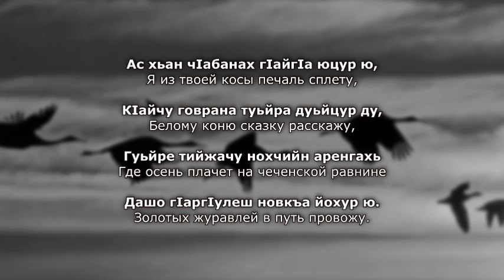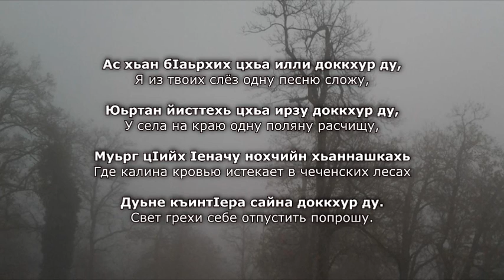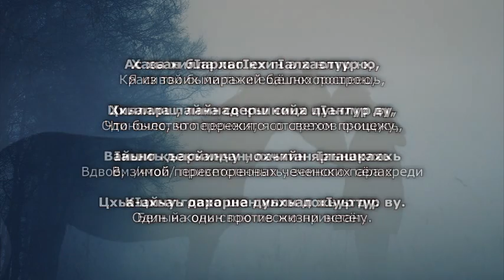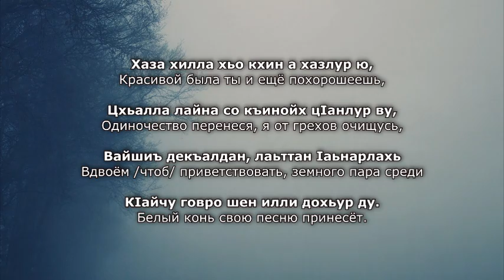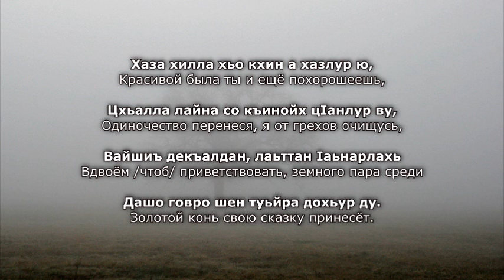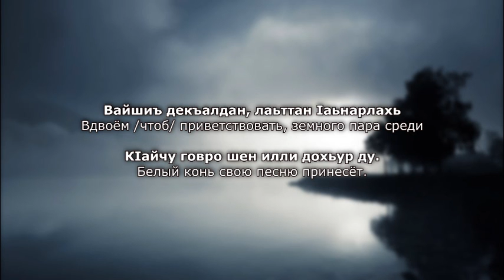Хусейн Бетельгириев - Дашо гIаргIулеш. Чеченский и Русский текст.